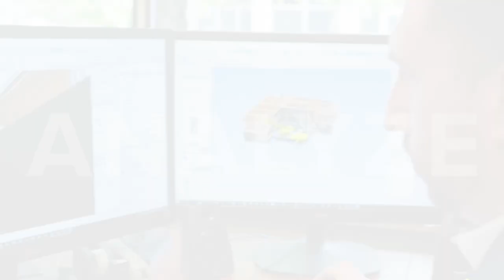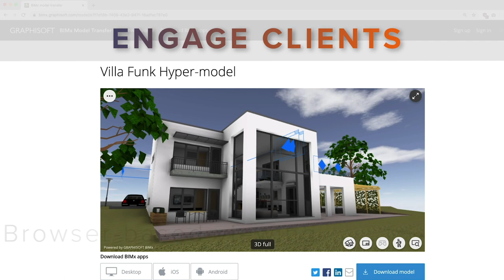Archicad 24 Teaser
Find out what's new in Archicad.